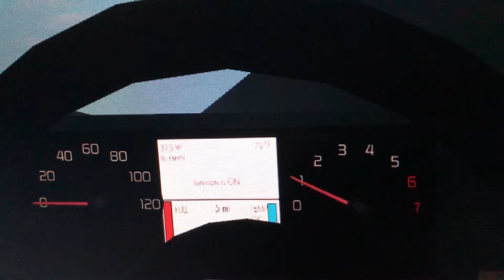2021 Trilize Tempo RS Autostick 0-240 MPH Roblox Edition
This Is The All New 2021 Trilize Tempo RS Autostic Because It Is My Favorite Car! And It Was Released In A Month Ago!